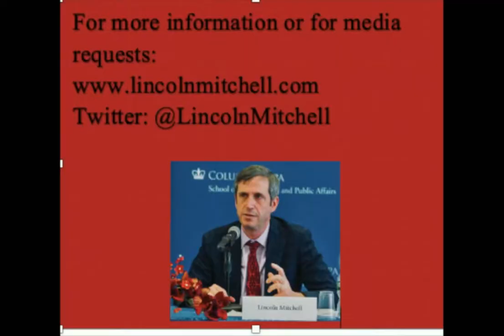Mitchell Minute 424-This Was Never Going to End With a Peaceful Transition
September 25, 2020-The only thing that should surprise us about Donald Trump saying he will not commit to a peaceful transition is that anybody is surprised. This has been clear for a while. We need to prepare and plan for it.